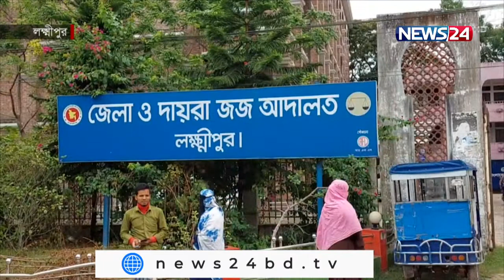চট্টগ্রাম প্রতিদিন Chottagram Pratidin LIVE at 3pm on NEWS24 | 21Apr.22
Our other YouTube channels :
News24 Official Address:
NEWS24
371/A
Bashundhara Road
Block – D
Bashundhara Residential Area
Dhaka - 1229